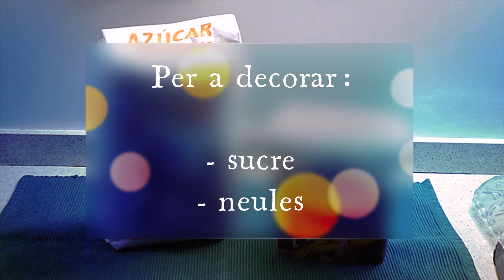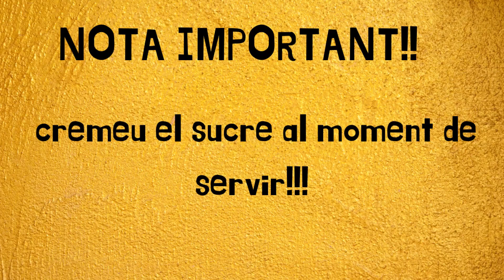crema catalana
La crema catalana de sempre, casolana, fàcil i senzillament bonísima! Un meravellós postre de la nostra cuina.